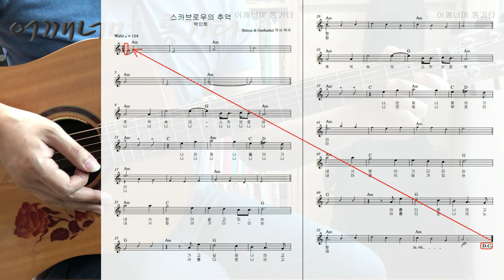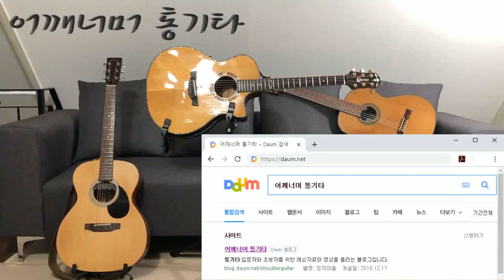(통기타 반주) 138 왈츠 Waltz 스카브로우의 추억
카메라 : Phone8
마이크 : Edutige EIM-003 (기타)
마이크 : Edutige EIM-008 (목소리)
마이크 연장케이블 : Edutige ESL-006
Y케이블 : Edutige  ESL-004
스마트폰 삼각대 : Matin MS220
스마트폰 홀더 : 4th Design TRIPOD GRIP 5787
화면모니터링 : 거울
CPU : i5-4690
그래픽카드 : GeForce GTX 750
RAM : DDR3 8GB
편집 : 곰믹스

어쿠스틱기타앰프 : ZT Amp Lunchbox Acoustic (LBA1)